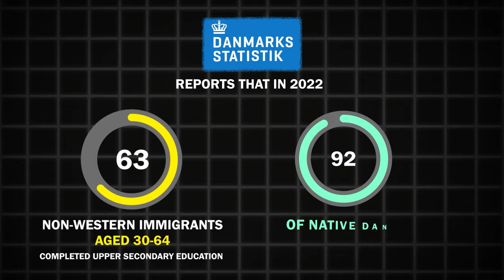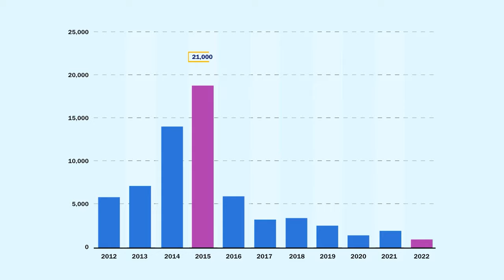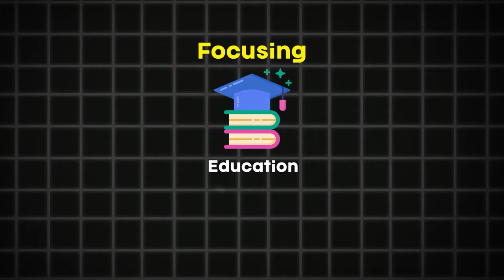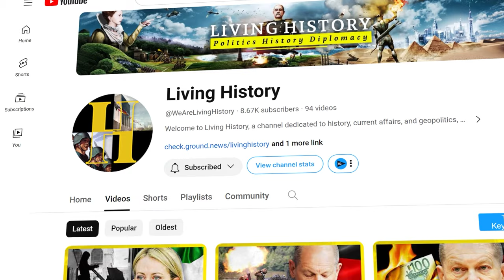How Denmark Beat The Immigration Crisis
For decades, Nordic countries have stood as symbols of hope, their borders open wide to immigrants. Known for their unparalleled social welfare and a deep-rooted belief in equality, these countries became the chosen home for many seeking refuge and a fresh start, regardless of their background.

Yet, beneath the serene landscapes and tales of inclusivity, a dramatic transformation is underway.

And at the forefront of this is Denmark, once a paragon of open-door policies, the country is now leading the charge in redefining the boundaries of immigration. This shift isn't merely administrative; it's a dramatic pivot that places Denmark at the heart of a global debate on the limits of multiculturalism and national identity.

In today's video we look at How Denmark Beat The Immigration Crisis

Denmark, known for its robust welfare state and progressive social programs, has faced significant challenges in the realm of immigration policy, especially regarding refugees and asylum seekers. The Nordic country's approach has increasingly mirrored wider European concerns about security and social cohesion, leading to some of the strictest immigration laws on the continent. These policies have been heavily influenced by right-wing populism, which frames immigration as a potential threat to the cultural and social fabric of Denmark. As a result, issues like ghettoization, radicalization, and the integration of immigrants into Danish society have become hotly debated topics. The government has implemented measures such as the "jewelry law," which allows authorities to seize valuables from refugees to offset the cost of welfare benefits, reflecting a strong stance on deterrence.

The concept of forced relocation and the use of detention centers are other aspects of Denmark's stringent immigration strategy aimed at addressing security concerns. Such measures are designed to control where refugees live in an attempt to prevent ghettoization and promote better integration into Danish society. However, these actions have sparked debates about the ethical implications and effectiveness of forcing cultural integration and whether it may inadvertently hinder rather than help the process of building a cohesive society. Critics argue that this could exacerbate tensions and contribute to the radicalization of immigrants, thereby undermining the very goals of integration and security that the policies seek to achieve.

Looking forward, Denmark's challenge will be to balance its identity as a welfare state with its approach to multiculturalism and immigration. The ongoing debate often poses the question: can a country be too multicultural? Denmark's public housing policies, integration efforts, and broader immigration policies are continually evolving in response to these complex issues. The outcomes of these policies could serve as a bellwether for other Nordic countries grappling with similar issues, as they all strive to maintain social cohesion in an increasingly multicultural landscape.

Inspired by VisualEconomik EN, VisualPolitik EN, Hindsight and Lena Petrova.

Inspired by Is Denmark's harsh asylum policy the right path for Europe? | DW News

Inspired by Denmark Declares War on Multiculturalism - VisualPolitik EN

Inspired by How Sweden Is Destroyed By The Immigration Crisis